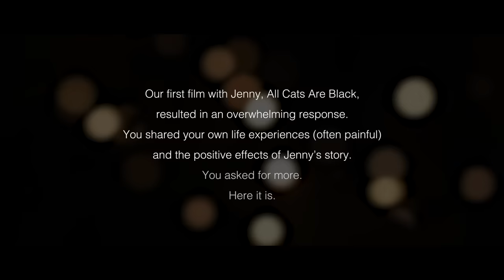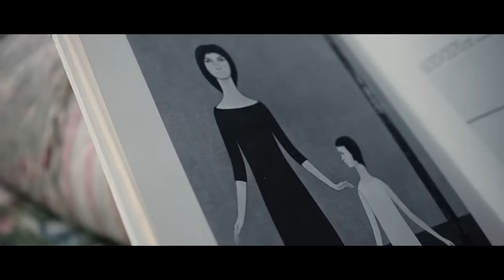Your FAMILY is COMPLICATED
“Families are so complicated, aren’t they?” - Jenny Jackson

Family is where we learn to push boundaries, push buttons, argue and defend.  We see each other in our most vulnerable, angry and heartbroken moments.  We grow up and figure out who we are in the midst of our family. But we often forget that they are also just people who are figuring it out for themselves.  We each come to the table with our own baggage and expectations.

And while we won’t always see eye to eye, we have a say in the way we treat each other and the way we react to one another’s individuality and idiosyncrasies.  Family is also where we learn to accept, to apologise, to let go and move forward.  And through it all we create a bond of shared history, and also a sense of unconditional support and forgiveness.

Who is Green Renaissance?  We are Michael and Justine - passionate filmmakers, living off-grid and dedicating our time to making films that we hope will inspire and share positivity out into the world.

This film features Jenny Jackson.
Filmed in Hermanus, South Africa.

Depression - by Frankie Orella
Denial - by Frankie Orella
The Barrenness of a Busy Life - by Benja
Blue Serenade - by Oakfield
Norrland - by Beneath the Mountain
Infant Days - by Anhedral
After the Storm - by Eleven Tales
Release - by Emmanuel Jacob

Catalan - by Pau Zabaleta
Chinese (Traditional and Simplified) - by Pān Yung Chih
Croatian - by Davor Bobanac
Dutch - by Patricia Rossel
Filipino - by Genesis dela Cruz
French - by Natalia Hoffsteter
German - by Tanja Pütz
Hindi - by Nadeem Shaikh
Hungarian - by Anita Máté
Malayalam - by Vishnu Reji Haritham
Romanian - by Iulia Nastase
Turkish - by Ahsen Aygören
Vietnamese - by Tam Do